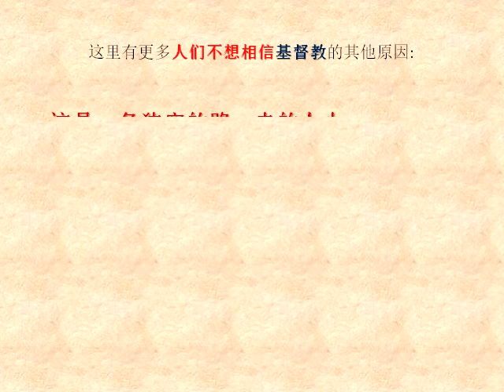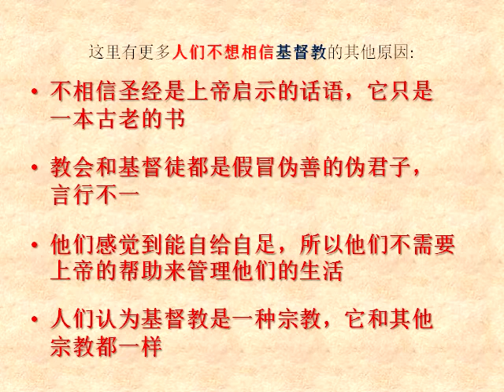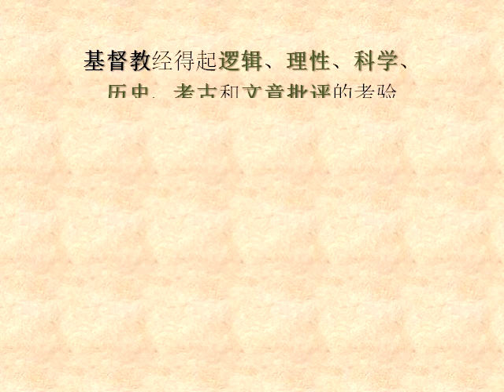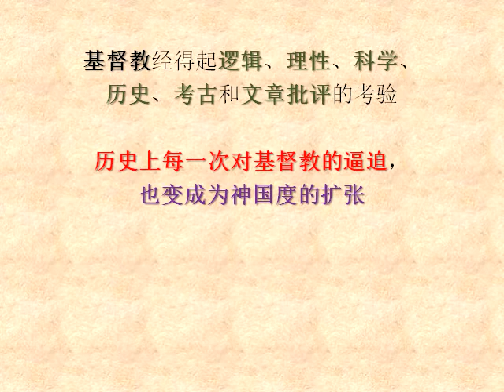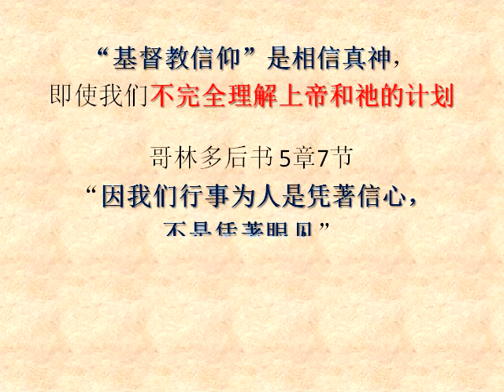(宣神真理 402) (有声) 为什么有些人不要相信基督教?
(宣神真理 402) 为什么有些人不要相信基督教？

每个人都可以自由地选择自己的信仰、自己的习惯和自己的观点。
人类相信同情心、同理心和爱心; 所以有些人认为没有必要有宗教信仰。

人们喜欢在“相信”之前先“知道”事物的细节。
但是由于我们身体的限制，有很多事情我们无法完全明白所有事情的“全部真相”。

有些人不想相信宗教，他们认为宗教只是人类的幻觉。
但基督教不同，它的教义是上帝的命令，是出于上帝的旨意，它为人类在地球上生活提供了最好的生活方式。

基督教的上帝是完美的，但基督徒和基督教会却不是; 基督徒是在上帝恩典之下的罪人，他们聚集在基督教会来执行福音使命。

我们可以看到有些人长期相信基督教，甚至在教会和基督教事工中担任牧师、领袖、作家和传教士，但有一天他们宣布要离开基督教。
但是基督教的教导并没有错; 这是个别情况，他们的境遇和情绪发生了变化，使他们远离了基督教。

人们认为“自然”在统治这个地球，他们可以从这个地球上获取所有的能源和资源，但他们不需要对“自然”负责。
所以他们不想承认自然创造者，因为他们不想对上帝负责。

另一个原因是“害怕”，他们害怕被赶出这个世俗文化，与家人和朋友隔绝。
另一个原因是“失望”，因为基督教的上帝没有给他们所想要的东西。
另一个原因是人们认为把所有的信仰和生命都寄托在那看不见的上帝身上是一件“愚蠢的事情”。

这里有更多人们不想相信基督教的其他原因:
 * 这是一条狭窄的路，走的人少。
 * 认为科学和宗教是不相容的。
 * 不喜欢定期奉献和在教堂服事。
 * 人类的罪恶本性不喜欢关于真理的事情。
 * 跟随上帝而作为上帝的羊，否认了人类的身份。
 * 在基督教圈子里，有很多金钱和性的丑闻。
 * 过去的经历受到基督徒或教会的伤害。
 * 基督徒需要成圣，这太难做到了。
 * 不愿相信超自然的东西，他们认为这些都是妄想。
 * 不相信不需做任何工作就可接受神的救恩。
 * 人们希望在相信之前有实物的证据。
 * 相信基督教是违背家族的传统宗教信仰。
 * 基督教教义反对世俗文化和生活方式。
 * 不相信圣经是上帝启示的话语，它只是一本古老的书。
 * 教会和基督徒都是假冒伪善的伪君子，言行不一。
 * 他们感觉到能自给自足，所以他们不需要上帝的帮助来管理他们的生活。
 * 人们认为基督教是一种宗教，它和其他宗教都一样。

人只注重自己的身躯和思想，往往忘记人仍有心灵; 所以人们把所有的精力都放在太阳之下的东西上，而不在乎在太阳之上的事务。
一个人拒绝上帝，既不是因为理智上的要求，也不是因为缺乏证据; 他们拒绝上帝是因为道德上的抗拒，拒绝承认他对上帝的需要。

人们有以"自我为中心"的思想，那么他们就不会敞开心扉去学习新事物。
人们需要有“谦卑的心”和“开放的胸怀”才能理解基督教的核心价值。

有些人相信上帝，但他们不相信宗教。
基督教虽然被归类为“宗教”，但它却不是宗教，它没有人类创始人; 其实它是人类从上帝的恩典中堕落后，地球上的“生命之道”。

基督教经得起逻辑、理性、科学、历史、考古和文章批评的考验。
历史上每一次对基督教的逼迫，也变成为神国度的扩张。
这是上帝的计划; 在末世时，每个人都可以在地球的每一个角落听到福音。

人类很难完全理解上帝的概念和宇宙的概念，这是因为我们有身体和大脑的局限性。
没有理由的相信假神是"迷信", 有理由的相信基督教是"信心"。

“相信真神”是个人的选择，因为有些人是“不想”，而不是因为“不能”。
不要被我们的情绪所引导，而要被我们内心的声音所引导; 相信天上的神，相信基督教的真理。

“基督教信仰”是相信真神，即使我们不完全理解上帝和祂的计划。
哥林多后书 5章7节 “因我们行事为人是凭著信心，不是凭著眼见。
”马可福音 5章36节 “耶稣对他说: 「不要怕，只要信！」”